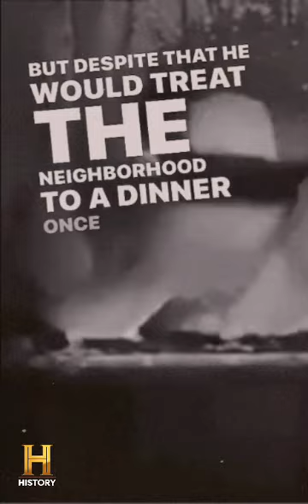StoryTime: Birdman Bunny